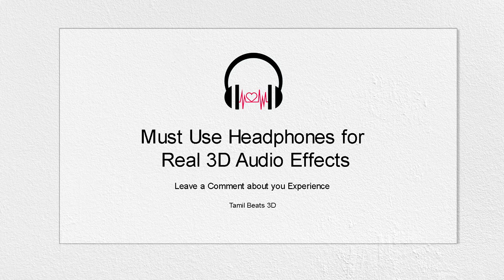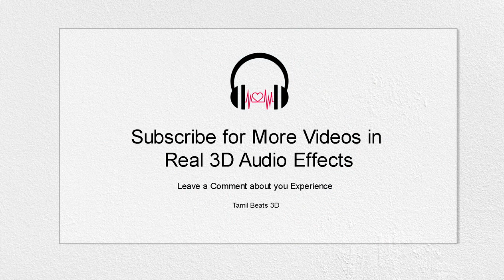Ennena Seidhom Ingu 3D Audio Song | Mayakkam Enna | Must Use Headphones | Tamil Beats 3D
Put Your Headphones, Close Your Eyes, Love Music

This is not just a Left, Right Panning. in this Video we Made a Binaural Pan to Convert a Normal Songs into 3D Audio Songs,
Close Your Eyes and Listen the Music, You will Feel the Sound Moves Around your Head...

Leave Your Fav Songs in the Comment Section, I Will Create a 3D Song for you. As Soon As Possible